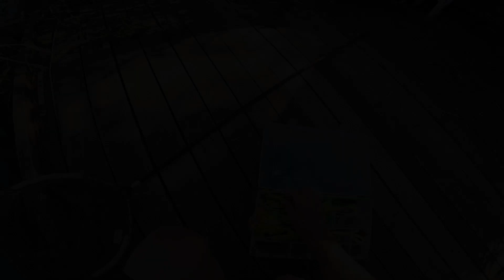FEKETE SÜGÉR - FEHÉR CSALIRA - Plasztik csalis pergetés.